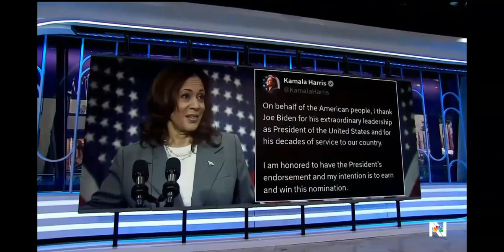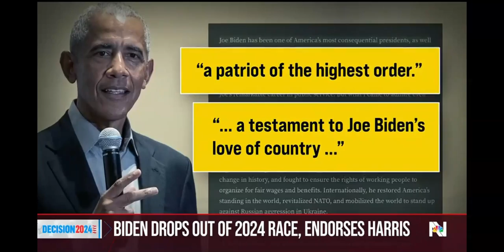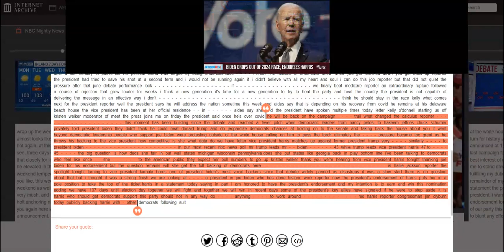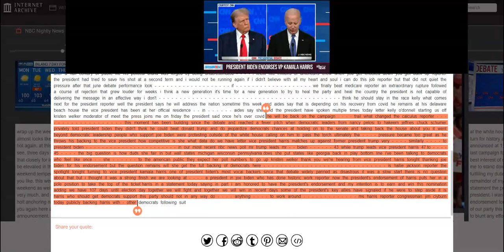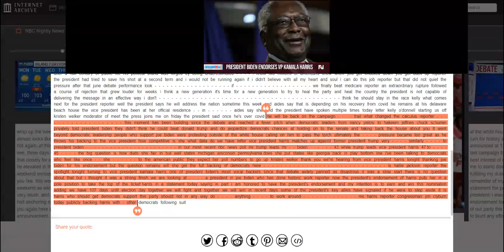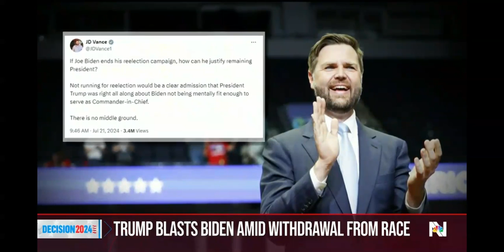NBC Nightly News: Special Edition - July 21, 2024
Courtesy: NBC News